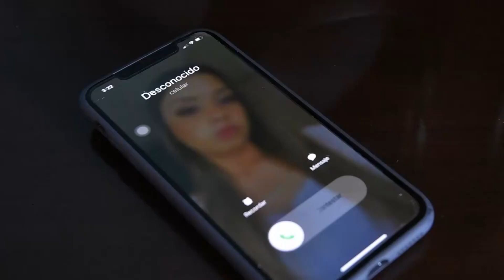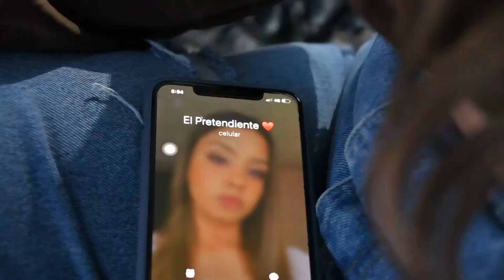Pepe Love Estoy Aqui Video Oficial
Musica Mexicana,/Musica De Mariachi,//Musica De Amor/,Musica Romantica /Segunda Oportunidad/Musica Latina/Musica Bonita/